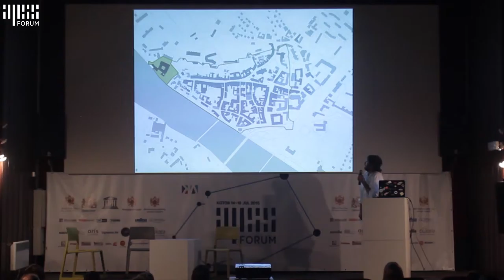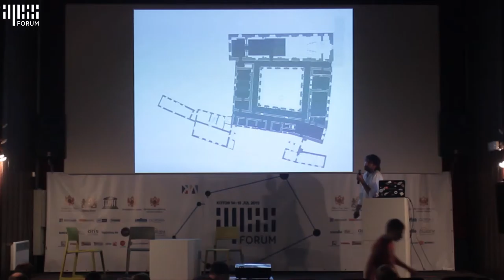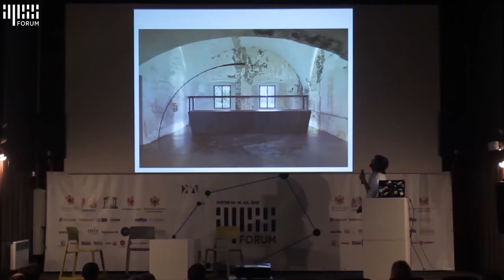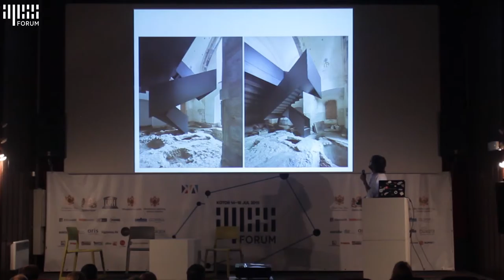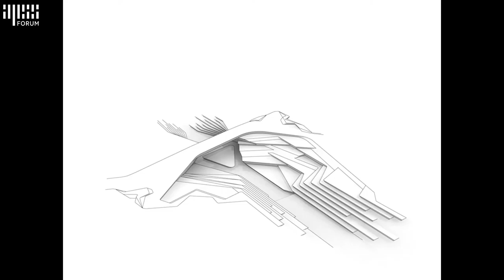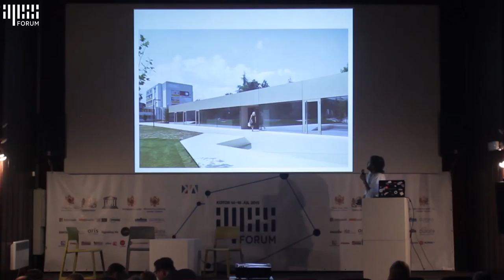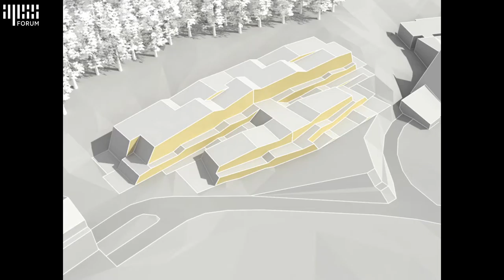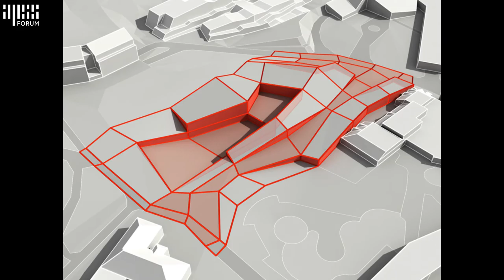KotorAPSS Forum 2015 | Milan Tomac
Lecture by Milan Tomac (studio Enota) @ KotorAPSS Forum 2015 July 17-18, Kotor, Montenegro